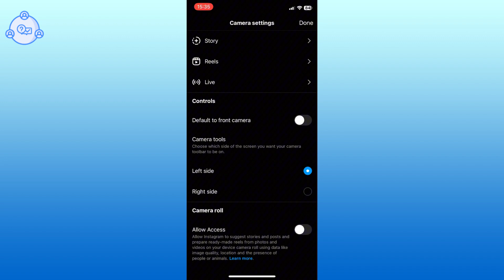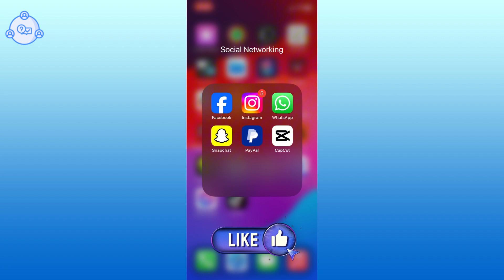How To Enable Instagram Story Comments | How to Turn on Instagram Comment | ONE STOP SOLUTION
In this tutorial from One Stop Solution, learn how to enable Instagram Story comments step by step on your iPhone. Allowing comments on your Instagram Story can enhance engagement and interaction with your audience. We’ll guide you through the settings to activate this feature, so your friends and followers can respond to your stories. Whether for personal use or brand growth, this easy-to-follow guide will help you manage and optimize your Instagram Story engagement.